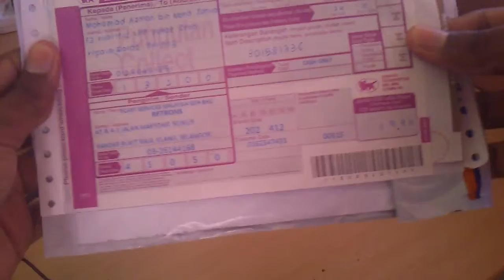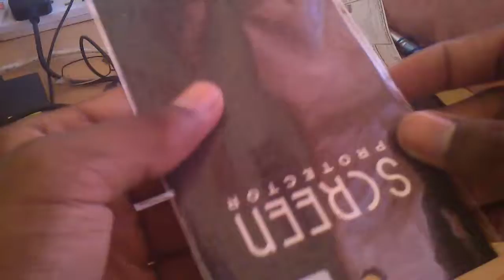Premium Asus Zen 4 Matte Screen Protector